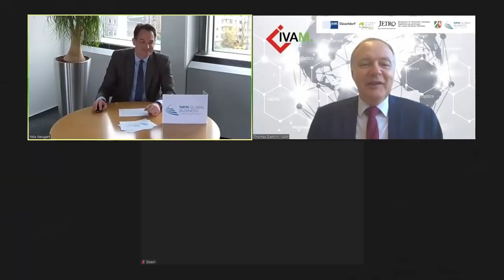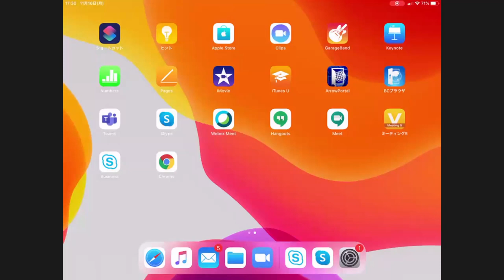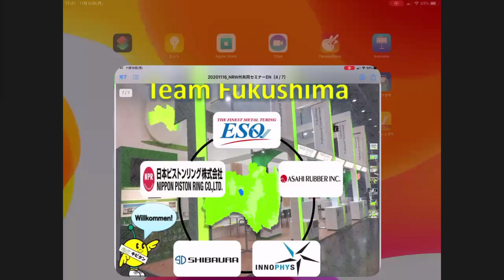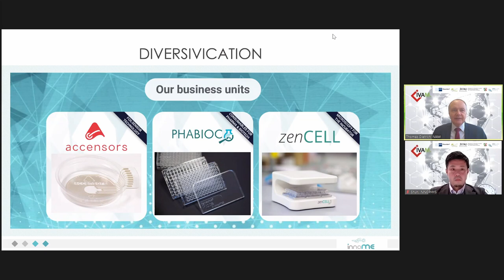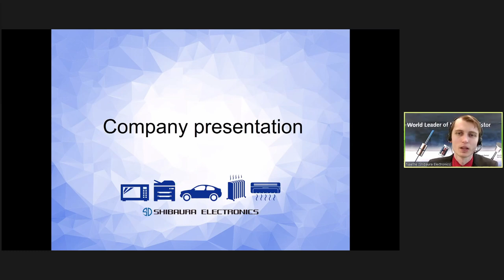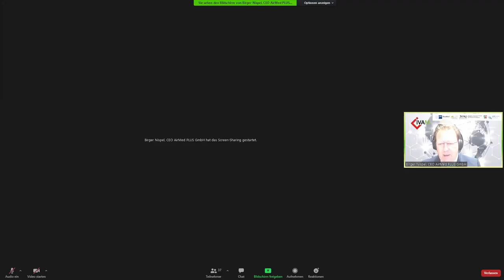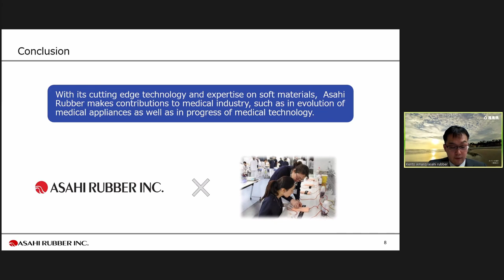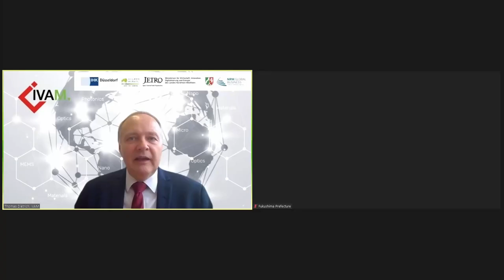virtual.COMPAMED HIGH-TECH FORUM - NRW-Japan Seminar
virtual.COMPAMED HIGH-TECH FORUM 2020 by IVAM
Session: NRW-Japan Seminar - Pitch of companies from Fukushima and North-Rhine-Westfalia
Recorded on Monday, November 16, 2020

0:00 Felix Neugart, NRW.Global Business GmbH
7:30 Ellen Dörr, Referentin für Gesundheitswirtschaft
11:50 Consul General Kiminori Iwama, Japanese Consulate General Düsseldorf
23:05 Hideyasu Nakamura, Fukushima Prefectural Government
35:37 Ayumi Takahashi, Nippon Piston Ring Co., Ltd.
42:53 Malte Schnau, InnoME
48:34 Shun Sasaki, Innophys
54:43 Martin Volkmann, ROESYS MedTec GmbH
59:55 Julian Naethe, Shibaura Electronics Europe
1:07:05 Akihisa Matsuno, ESQ
1:14:27 Birger Nispel, AirMed PLUS GmbH
1:20:55 Kento Amano, Asahi Rubber Inc.
1:29:04 Discussion